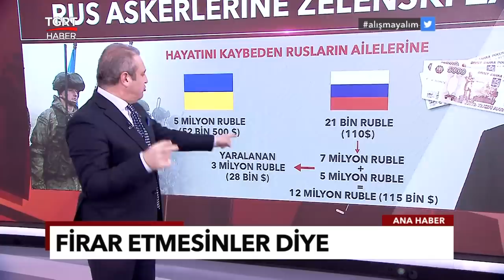Rus Askerlerine Firar Etmeyin Zammı! - Ekrem Açıkel TGRT Haber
Vladimir Putin, Ukrayna'da hayatını kaybeden askerlerin ailelerine 7 milyon ruble tazminat ödeneceğini açıkladı.